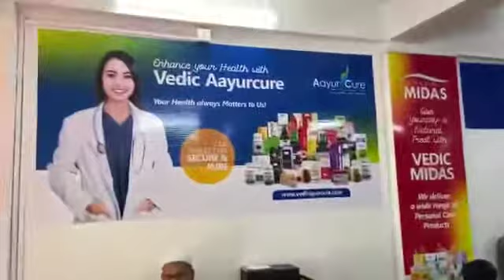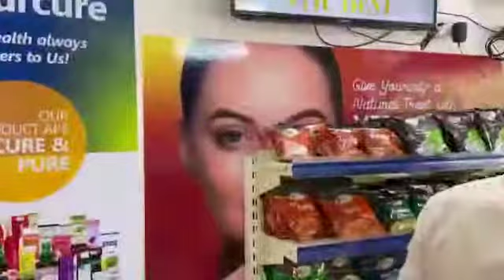Veda Mart Franchise (E Store India). in Mehadipatnam. 9010689991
*E-STORE INDIA*
*India's Next Retail Revolution*

*🌍FIRST TIME IN THE WORLD🌍*

🌞 *ALL THE RETAILING PROCESS AT ONE PLATFORM*🌞

🚀 🚀    *1.DIRECT SELLING*

 🌆🌆 *2. SUPER STORES CHAIN*

📱📲 *3. ON LINE SHOAPING*

🇮🇳 *OUR SEGMENTS* 🇮🇳

✈️ *1. AYURCURE*
✈️  *2. VEDIC MIDAS*
✈️  *3. VEDA PURE*
✈️  *4. E-STORE INDIA SUPER STORES*
✈️  *5. WONDER RIDE INDIA*
✈️  *6. WONDER STYLE*
✈️  *7. TEAZER CAFE*
✈️  *8. VEDA HOME*
✈️  *9. JAI BHARAT MALL*
✈️  *10. V-LIFE*
✈️   *11. VED SHIKHAR*

*💼OUR PACKAGES💼*

💼 *1) 1000 ₹ (BRONZE PACKAGE)*

➡️ multiple berry tonic 500ml
➡️coupan 200×10=2000 ₹
💼  *2) 2990 ₹ (COMPAIGNING PACKAGE)*

➡️T-shirt, mask, tie, batch, pin worth 2990 ₹.
➡️coupan 100×30=3000 ₹
➡️markeing expense 500×24=12000₹

💼  *3) 8991 ₹ (FAMILY HEALTH PACKAGE)*

➡️products worth 9000₹
➡️coupan 100×90= 9000₹
➡️ board rent 1100×36 =39300₹

💼  *4) 1.50 lakh (VEDA POINT)*

➡️  1.5 lakh ayurvedic product
➡️ 15000×30*=450000* ₹
➡️ 32" LCD TV for advertizement.
➡️40 LP business point
➡️3% of monthly turno ver.
➡️ and many more benefits

💼  *5) 5 lakh (HEALTH CENTRES)*

➡️ ayurcure & vedic midas product and setup worth 5,00,000 ₹
➡️30, 000×30=9,0,000 ₹
➡️80 LP business point
➡️ 5% of monthly turno ver.

💼  *6) 11 lakh (VEDA MART)*

➡️ ayurcure, vedic midas & fmcg + setup worth 11 lakh
➡️50,000×30=15,00,000 ₹ assured income.

💼  *7) 15 lakh (TEAZER CAFE)*

➡️full setup & products worth 15 lakh
➡️60,000 × 35 =21,00'000 ₹
➡️100 LP business point
➡️And more benefits .

💼  *8)  25 lakh (WONDER STYLE)*

➡️full setup & stock worth 25 lakh
➡️1.25* lakh × 24 = 30 lakh
➡️5% of monthly turnover.
➡️ 140 LP business point
➡️and more benefits

💼  *9) 15 Lakh (WONDER RIDE INDIA/DEALER)*

➡️ Set up & stock worth 15 lakh
➡️60,000×18= 10,8 0,000* ₹
➡️4% of monthly turnover.
➡️and more benefits

💼  *10) 50 lakh (WONDER RIDE INDIA/DISTRIBUTOR)*

➡️Full setup & stock worth 50 lakh
➡️1.5 lakh × 18 = 27 lakh
➡️2% of dealer monthly turnover.
➡️300 LP business point
➡️ And more benefits

💼  *11) 50 lakh (SUPER STORE/E-STORE INDIA)*

➡️ 2 lakh × 35 = 70 lakh

*Repurchase income will create from all the segments by purchasing of your team.*💵💶💶💴

*Start the business with TEAM UNSTOPPABLE*
(A team of expert leader)
                                               Send detail top id   👇
Name..
Gmail...
Pan.card...
D.o.b.
Mobile number...
City...
State...
Pin code